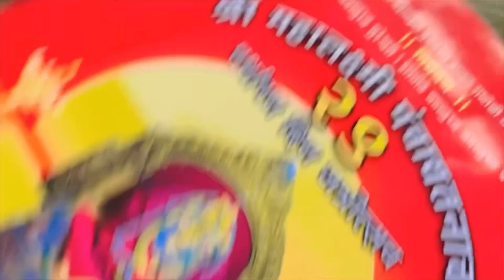Vlog and small get together of family